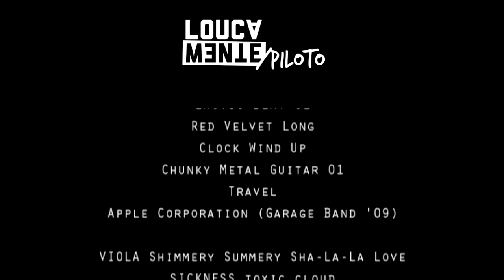LOUCAMENTE / Piloto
Que a mente humana pode ser louca, todo mundo já sabe. Que a realidade é monótona, também. O que você não sabe é como o mundo seria se todo mundo fizesse o que pensa. O banal pode ser surpreendente. Curioso? A gente mostra pra vocês...

Ep. Piloto: Sobre lojas.

Loucamente é uma produção Colher de Sopa Filmes.